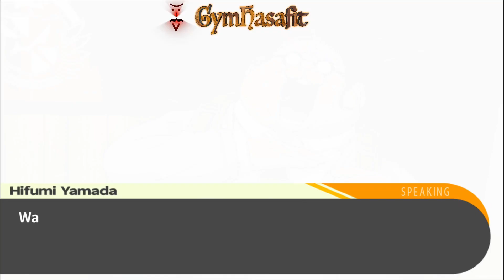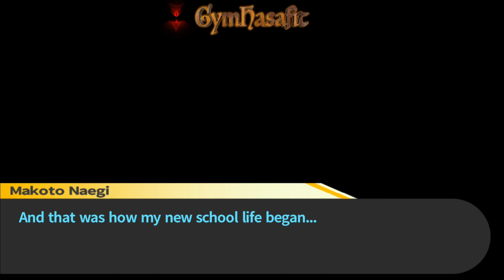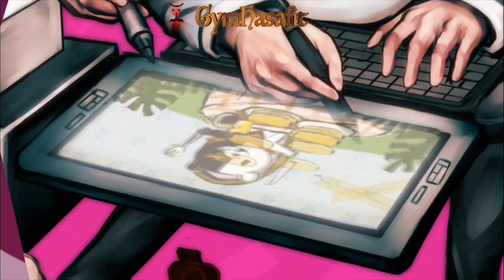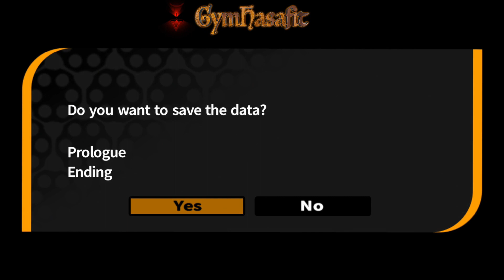DanganRonpa: Trigger Happy Havoc Meeting Monokuma - Episode 2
DANGANRONPA Trigger Happy Havoc. Episode 2 Meeting Monokuma.
2nd in the series of covering the whole game from start to finish with silly commentary.

My daughter and I are covering the whole entire game and doing some silly voices for the characters.
If you would like to watch the whole series then click on the Playlist below.

GymHasaShop Merchandise and Customize your Own.

Thank you all for your time and support :)
GymHasafit